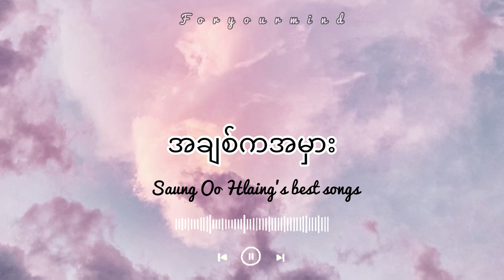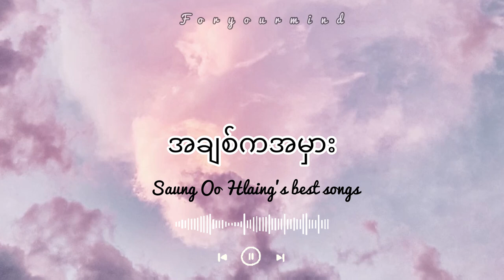Saung Oo Hlaing - Some of his best songs compilation